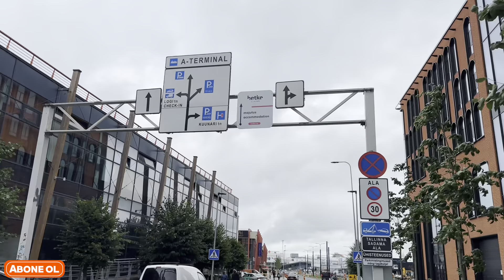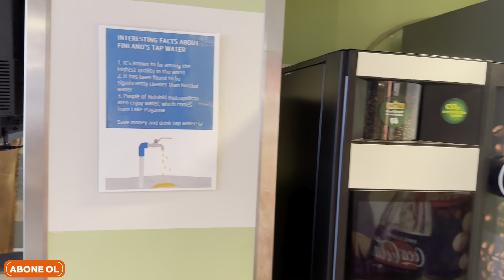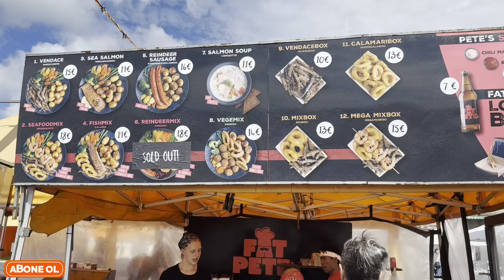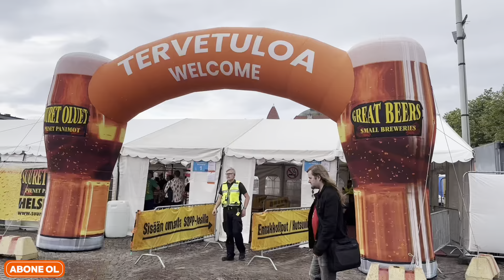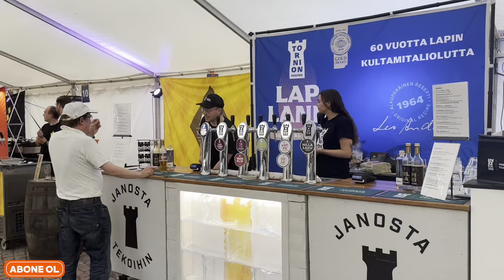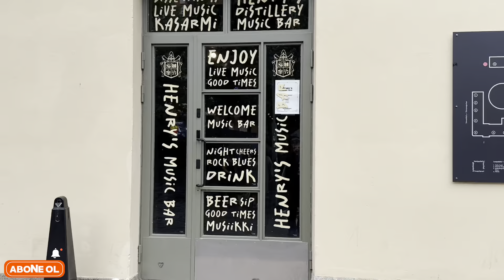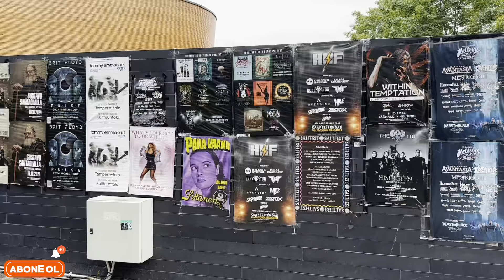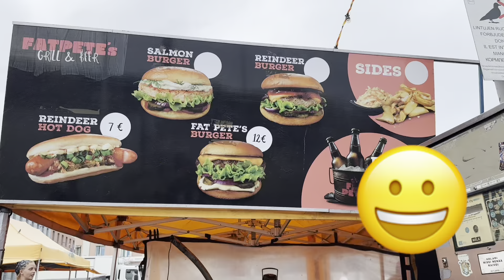En mutlu ülkenin başkenti : HELSİNKİ / Finlandiya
Finlandiya gezisinden harika notlar çıkardım 😊 iyi seyirler diler , yorumlarınızı beklerim 😊

Instagram ve tik tok hesabım : the.onur.naci